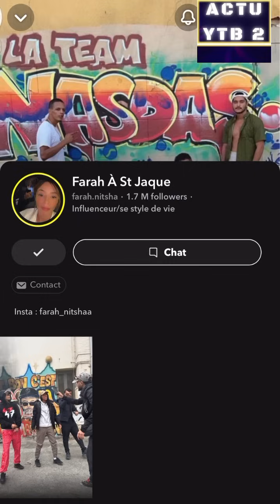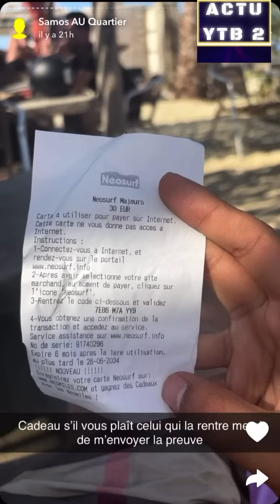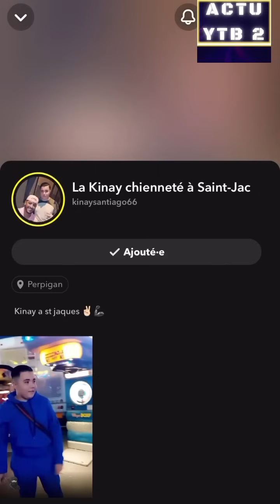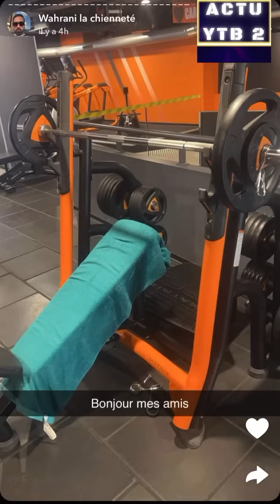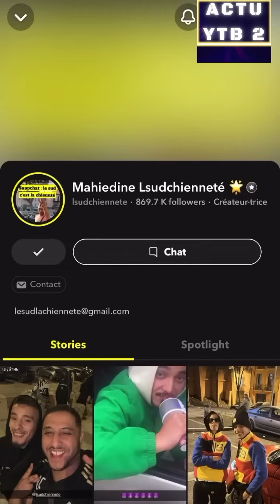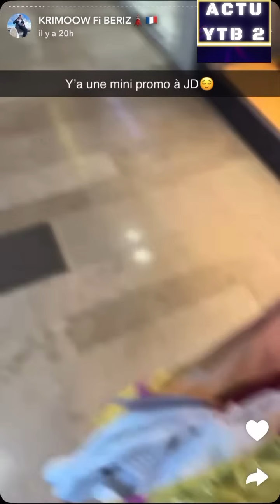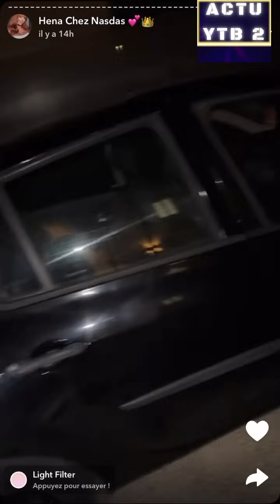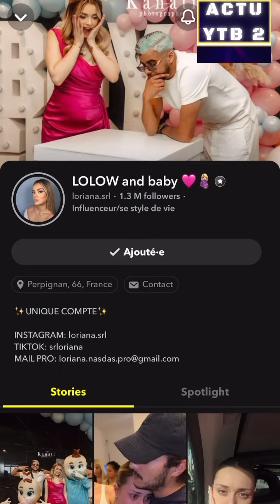TEAM NASDAS SANS NAS DAS